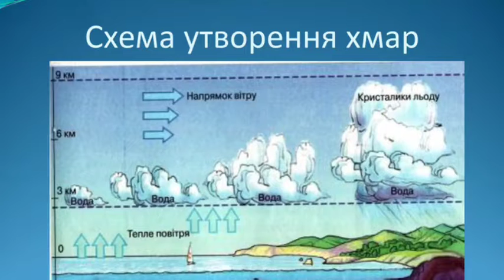Заняття гуртка "Виготовлення "Хмарколова"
Вихованці гуртка МЦЕНТУМ "Юні флористи" досліджували різноманітність хмар, повторили правила поводження під час грози та створювали іграшку своїми руками "Хмарколов". Завдання полягало у тому, щоб створити з паперу конус з широкими краями та трубочку, а потім щільно їх скріпити між собою. З вати зробити "хмаринку", яка під тиском повітря піднімається уверх. На завершення провели змагання, хто більше разів упіймає свою хмаринку і не дасть їй впасти.